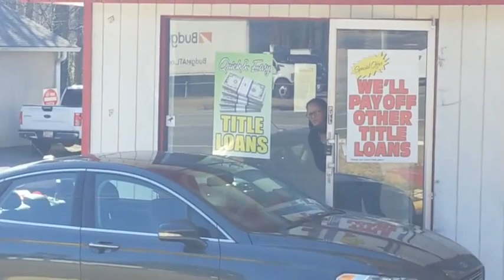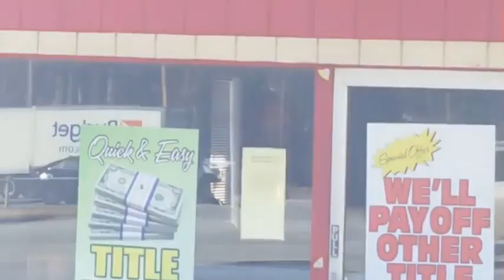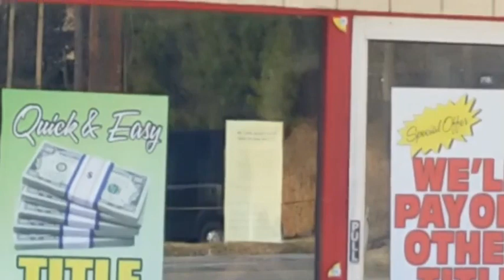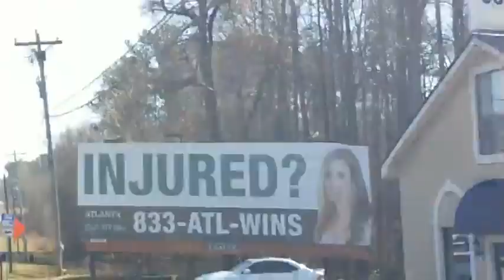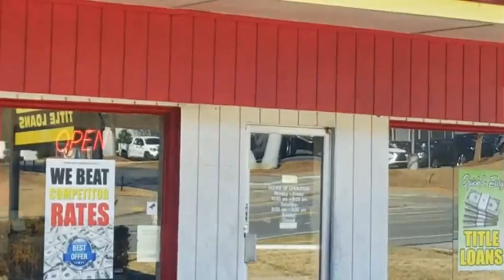MPD TYRANT SALYER ROLLS UP FOR A KAREN AT TITLE MAX AND ANOTHER TRYS TO STEAL MONEY FROM A CITIIZEN!